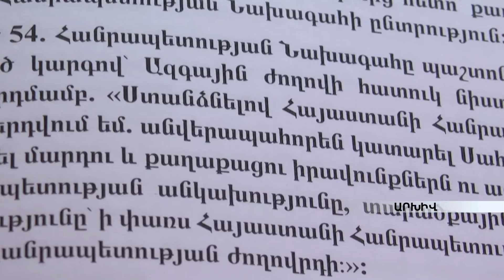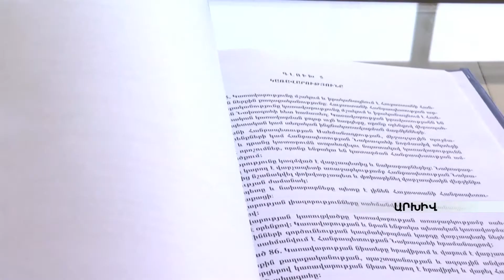Սահմանադրական փոփոխությունների քննարկում՝ Արտաշատում. armeniatv.am